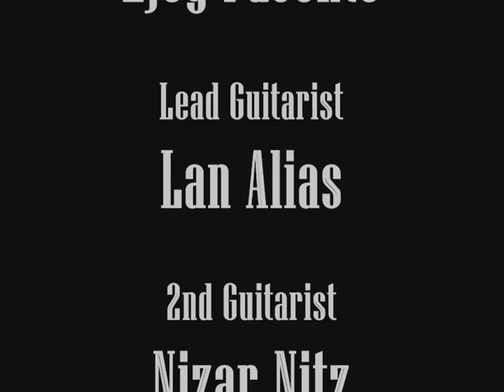Fatamorgana - Teruskan Perjuangan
Fatamorgana live @ Downtown Bukit Dukung
Ejoy Fasento (Vox), Lan Alias (Lead), Nizar Nitz (2nd), Epoi Cardo (Bass), Ady Buang (Drums)
Song Composed by AS Tienzen Han